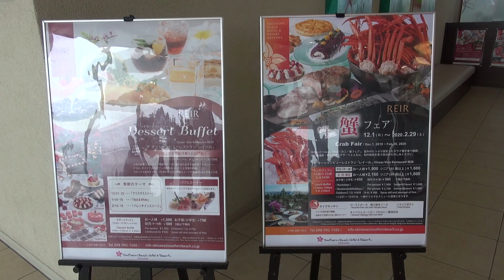Lunch buffet at Southern Beach Hotel サザンビーチホテルのランチバイキングにたどり着いたのが最終日の昼食だが団体客と戦う:Gourmet Reportグルメレポート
60pでの撮影です。

MIMINOME-MOVIE
みみさん
Mimi-san